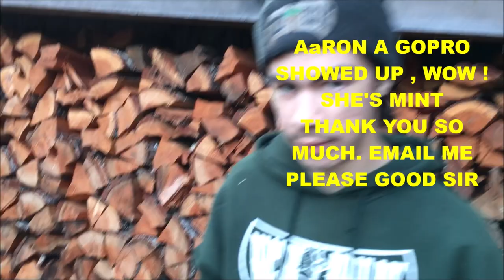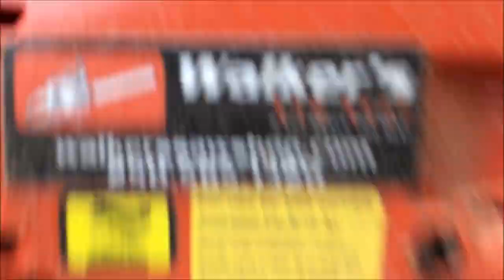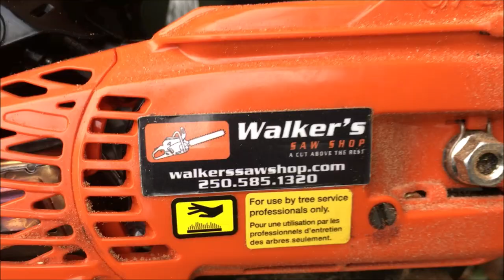ECHO 2511T TEST CUT AND IMPRESSION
ECHO 2511T , AFTER A COUPLE MINOR MODIFICATION I AM VERY TICKLED WITH THIS LITTLE PROFESSIONAL TREE CUTTING POWER SAW, CHAIN SAW,